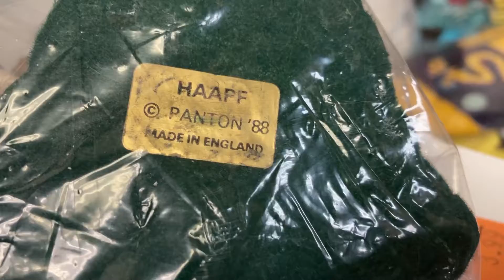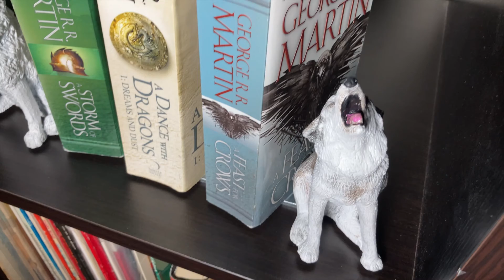Ghost and Nymeria Bookends (GOT) | Upcycle Thrifted Junk!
In this video I take thrift store junk and upcycle it into Game of Thrones themed bookends!